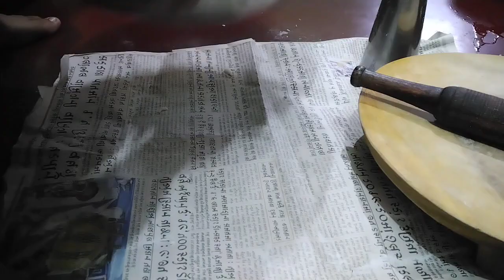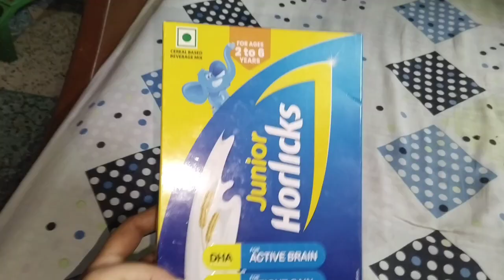আলহামদুলিল্লাহ আজ চাঁদ রাত 🌛 ঈদের প্রস্তুতি শুরু হয়ে গেছে 😊